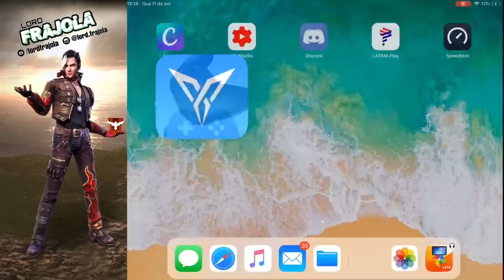MAIS APELÃO DO QUE PC ? SERÁ ? FREEFIRE